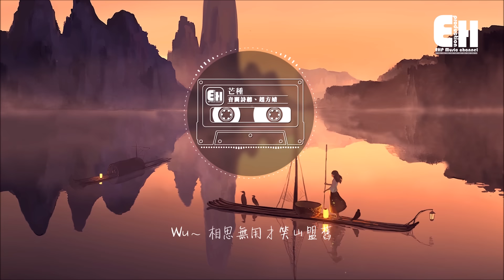音闕詩聽、趙方婧 - 芒種『一想到你，我就恨情不壽總於苦海囚。』【動態歌詞Lyrics】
❖歌詞在下面❖
演唱：趙方婧
作詞：假寐
作曲：殤小謹
編曲：Morri3on(喬凡三)
混音：殤小謹
母帶處理：殤小謹
和聲：皎月
和聲編寫：皎月
文案：偏生梓歸
古箏：紫格
古箏編寫：紫格、Morri3on(喬凡三)
小提琴：大琴KoTo
小提琴編寫：大琴KoTo
製作人：殤小謹
錄音室：Hi Music Studio
混音室：Hi Music Studio
監制：李俊羽
出品：音闕詩聽

一想到你我就 Wu
空恨別夢久
Wu 燒去紙灰埋煙柳

於鮮活的枝丫 凋零下的無暇
是收穫謎底的代價
餘暉沾上遠行人的髮
他灑下手中牽掛 於橋下

前世遲來者 （擦肩而過）
掌心刻 （來生記得）
你眼中煙波滴落一滴墨 Wo
若佛說 （無牽無掛）
放下執著 (無相無色)
我怎能波瀾不驚去附和

恨情不壽總於苦海囚
Wu 新翠徒留落花影中游
Wu 相思無用才笑山盟舊
Wu 謂我何求
謂我何求

種一萬朵蓮花 在眾生中發芽
等紅塵一萬種解答
念珠落進時間的泥沙
待割捨詮釋慈悲的讀法

Wu 謂我何求
謂我何求

❖Pinyin Lyrics |
Yīn què shī tīng, zhào fāng jìng - máng zhòng

Yī xiǎng dào nǐ wǒ jiù Wu
kōng hèn bié mèng jiǔ
Wu shāo qù zhǐ huī mái yān liǔ

yú xiān huó de zhī yā diāo líng xià de wú xiá
shì shōu huò mí dǐ de dài jià
yú huī zhān shàng yuǎn xíng rén de fà
tā sǎ xià shǒu zhōng qiān guà yú qiáo xià

qián shì chí lái zhě (cā jiān ér guò)
zhǎng xīn kè (lái shēng jì dé)
nǐ yǎn zhōng yān bō dī luò yī dī mò Wo
ruò fú shuō (wú qiān wú guà)
fàng xià zhí zhuó (wū xiāng wú sè)
wǒ zěn néng bō lán bù jīng qù fù hè

hèn qíng bù shòu zǒng yú kǔ hǎi qiú
Wu xīn cuì tú liú luò huā yǐng zhōng yóu
Wu xiāng sī wú yòng cái xiào shān méng jiù
Wu wèi wǒ hé qiú
wèi wǒ hé qiú

zhǒng yī wàn duǒ lián huā zài zhòng shēng zhōng fā yá
děng hóng chén yī wàn zhǒng jiě dá
niàn zhū luò jìn shí jiān de ní shā
dài gē shě quán shì cí bēi de dú fǎ

❖Original Photo by shiki